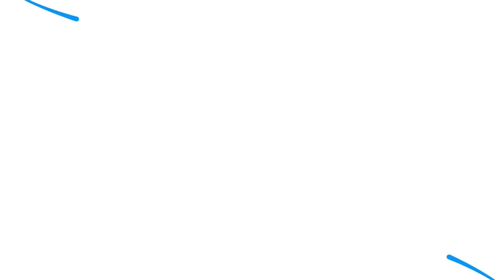Four IS gunmen killed, 15 bodies found after raid by troops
At least 15 bodies, including six children, were discovered during an overnight raid and gunfight on the east coast of Sri Lanka. Two suspected Islamic State gunman and a civilian were killed in the shootout. According to reports, three suspected suicide bombers were among the 15 dead after the gunfight.